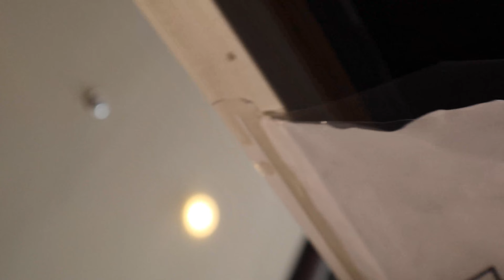2023 GYM VLOG 6'4 Body builder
Just starting its not perfect and I have tooth paste around my mouth but hey, here is my day at the gym.
jwstevenson5

THANKYOU!!!